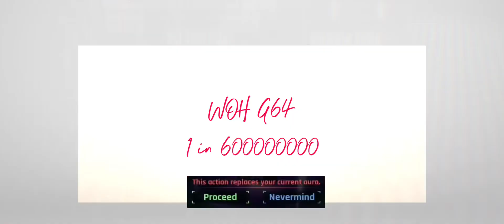Woh g64 Rng cutscene